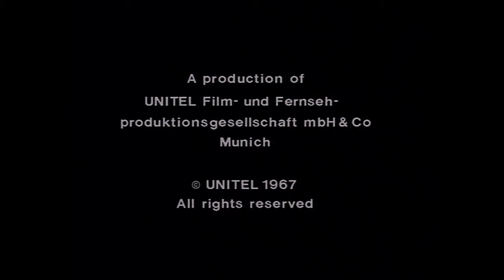Giacomo Puccini La Bohème full Opera english subtitles Soprano Mirella Freni Tenore Gianni Raimondi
Costume Design: Marcel Escoffier ; Video Director: Wilhelm Semmelroth.
GIACOMO PUCCINI - LA BOHEME (year 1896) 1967 Unitel, 2006 D. Grammophone.
CAST: Mirella Freni, Gianni Raimondi, Adriana Martino, Rolando Panerai, Gianni Maffeo, Ivo Vinco, Carlo Badioli, Franco Ricciardi.